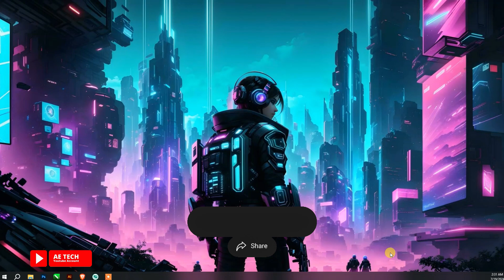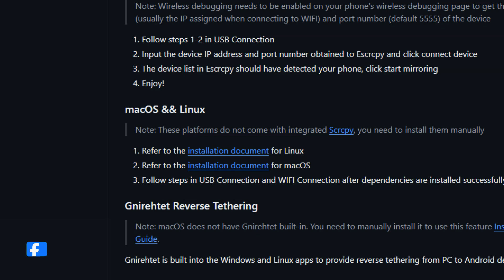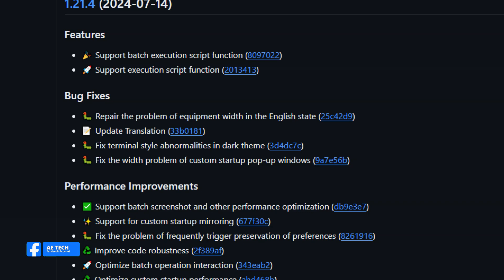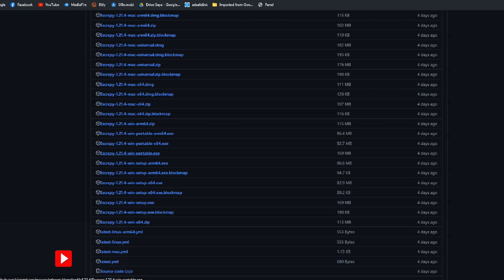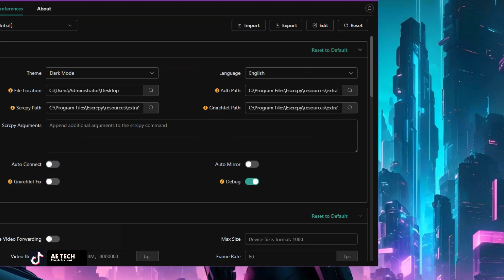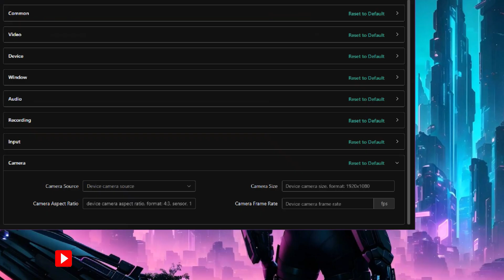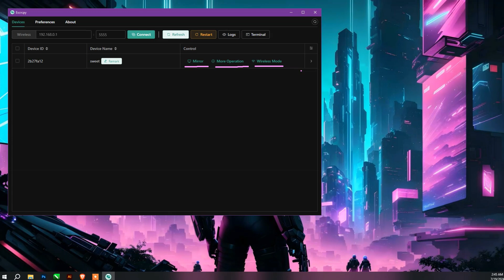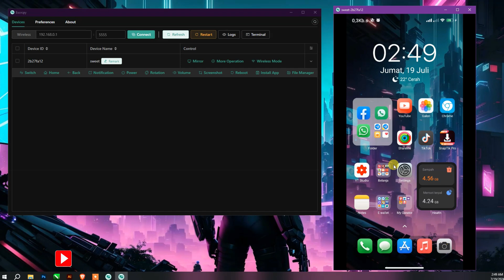Review ⭕ Escrcpy Mirroring Layar hp Beserta Audio ke PC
Video Kali ini admin rekomendasi untuk kalian yang ingin mirroring layar hp ke pc dengan mudah, tentunya aplikasi ini sudah enak banget & jarang Bug di saat admin gunakan.

🔰🔰🔰 Link download 🔰🔰🔰

ini adalah versi terbaru di saat admin buat video ini.

semoga bermanfaat